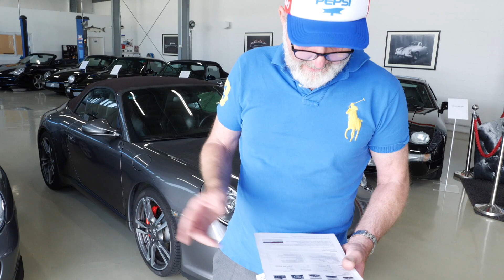Porsche 997 S Cabrio, Bj. 2010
Mehr Informationen zu diesem Porsche 997 S Cabrio, Bj. 2010 und noch viele weitere schöne Autos findet ihr auf unserer